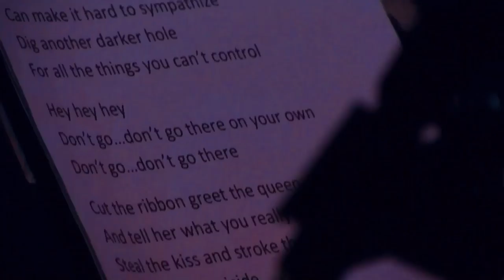Bruiser Brody “Don’t Go There On Your Own”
Produced by: Bruiser Brody
Recorded at Robert Lang Studios
Engineers: Audrey Lowell, Joel Williams and Jesse Field
Drum Tech: Tavis LeMay
Mixed by Brett Eliason at Trail Mix Studios
All Music by Bruiser Brody (Heart Krusher by Post Modern Heroes)
Graphic Design: Christopher Dahl
Cover Photo: Jaymz Kennedy
Band Photos: Jaymz Kennedy, Mike Savoia and Shane Alan Presler

Travis Bracht – Vocals
Glenn Cannon – Guitar & Vocals
JT Phillips – Guitar
Jeff Rouse – Bass
Steve Migs -- Drums

Video directed by Wyatt Olney
Edited by Wyatt Olney & Steve Migs
Shot by Wyatt Olney & Daniel Vigil